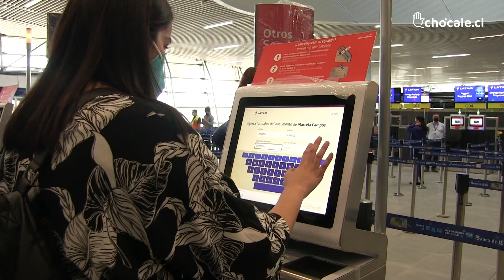Nuevo Terminal Internacional del Aeropuerto de Santiago: Gerente general recorre el edificio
Xavier Lortat-Jacob, gerente general de Nuevo Pudahuel, ofreció un recorrido por algunos de los lugares más importantes del nuevo Terminal Internacional del Aeropuerto Comodoro Arturo Merino Benítez de Santiago de Chile.

El recinto fue inaugurado este sábado y comenzará a operar de forma gradual a partir del lunes 28 de febrero. Se proyecta que el miércoles 2 de marzo esté funcionando con todas las aerolíneas que operan vuelos hacia y desde el extranjero.

Imágenes: Gentileza de Nuevo Pudahuel